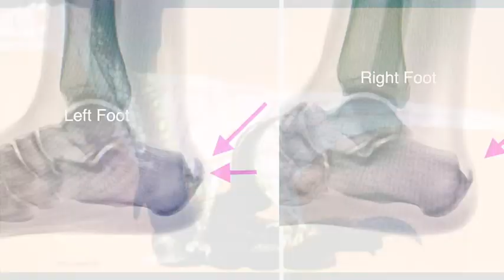Jared Greer Season 15 Submission Video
Didn't get picked but had a blast putting this video together!